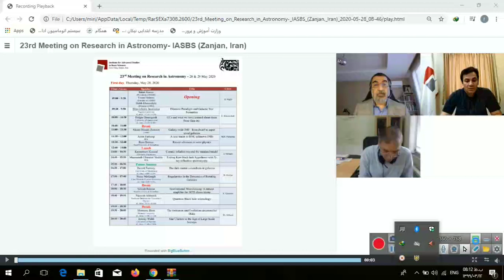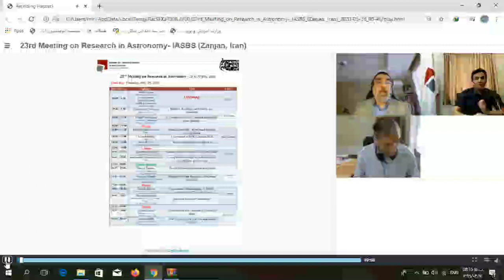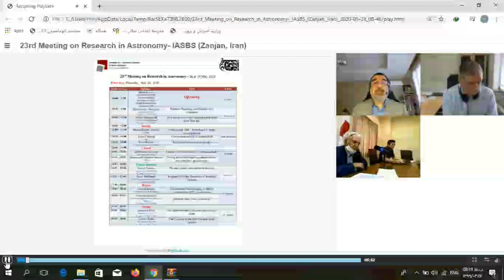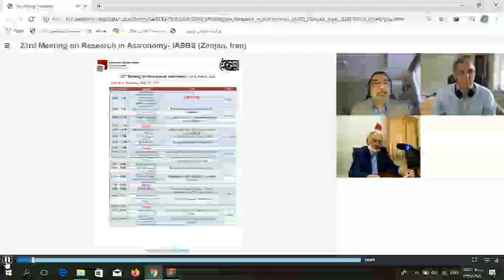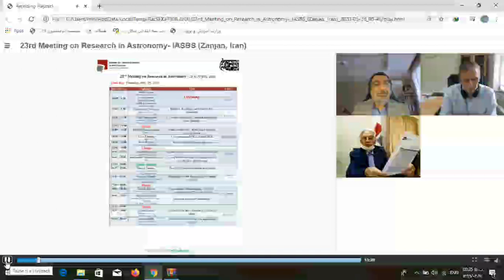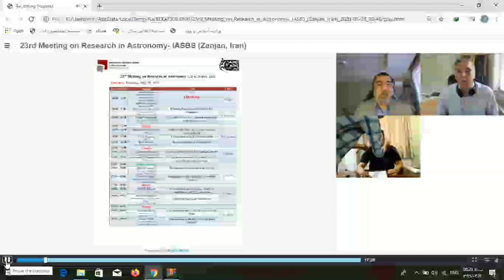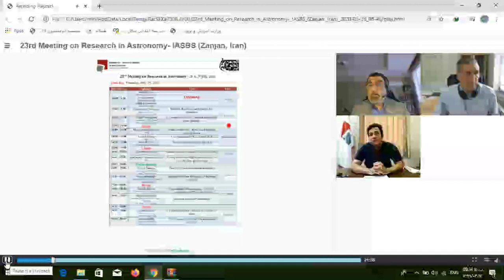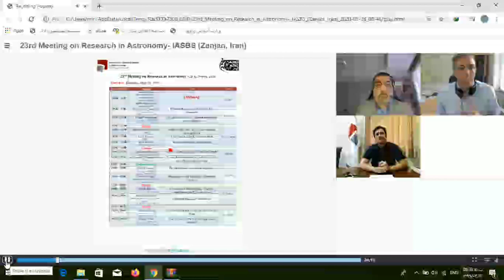Conference opening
Speakers:

S.O.C. chair (Dr. Hosein Haghi),
President of IASBS (Prof. Babak Karimi),
Founder of IASBS ( Prof. Yousef Sobouti),
Director of INO ( Dr. Habib Khosroshahi)